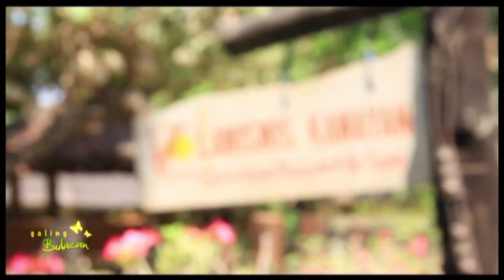Luntiang Paraiso Resort, Summer Saya sa Bulacan, Galing Bulacan Tv Program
Episode 45 Galing Bulacan
Summer Saya sa Bulacan Part 3